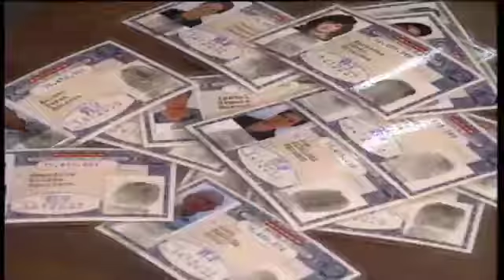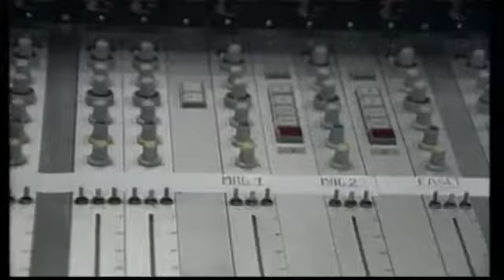Día Internacional de la Televisión | 1989 - 2009: veinte años de imágenes de Canal Sur Televisión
2009. "20 años de imágenes" de Canal Sur Televisión repasa veinte años después los principales acontecimientos ocurridos en torno al nacimiento de la televisión autonómica andaluza.
El 27 de febrero de 1989 comienza a emitir la televisión pública Canal Sur. Son las vísperas del 28 F, el Día de Andalucía. Un canal que nace como un medio de comunicación esencial para la vertebración de la comunidad autónoma de Andalucía.
El reportaje de Antonia Murillo, presentado por Esther Martín, incluye los testimonios de María Esperanza Sánchez (periodista), Fernando Arcas (historiador), José Rodríguez de la Borbolla (ex presidente Junta de Andalucía) y Ramón Reig (profesor de Periodismo).
[Programa "Los reporteros" 821, 6 de marzo de 2009, Canal Sur Televisión].

El reportaje "20 años de imágenes" incluye entre otras, la primera emisión de Canal Sur TV el 27 de febrero de 1989, la primera redacción de informativos y el mensaje de bienvenida de José Rodríguez de la Borbolla (presidente de la Junta de Andalucía).
También actuaciones musicales como Camarón, Manuela Carrasco o Julio Iglesias en la gala inaugural. El grupo "Los refrescos" cantando "Aquí no hay playa". Isabel Pantoja cantando "Se me enamora el alma". "Objetivo birmania" con la canción "Los amigos de mis amigas", o "No me pises que llevo chanclas" cantando "Y tú de quién eres".
Refleja la sociedad andaluza de 1989: carnet de identidad, gente por la calle, atascos, coches de los años 80. Los cambios en los uniformes de los cuerpos de seguridad del Estado: la Guardia Civil deja de usar el tricornio y capa, los nuevos uniformes de la Policía Nacional. Las primeras mujeres militares y guardias en el ejército español. La economía de España en 1989: "Los Albertos", Mario Conde, Las deudas de Lola Flores con Hacienda.
Retomamos los comienzos de Canal Sur con la Gala inaugural del 28 de febrero, el saludo del poeta  Rafael Alberti. La carta de ajuste de TVE, el edificio de la RTVA. Las televisiones de la FORTA (Federación de Organismos o Entidades de Radio y Televisión Autonómicos). La cuña promocional de la programación de CSTV. Los primeros programas de entretenimiento: "Pensión el patio" con los Morancos  y el humor de "Saque bola" con Emilio Aragón. La  cabecera del programa "Tal como somos". Y para finalizar el archivo de Canal Sur Televisión: las estanterías móviles del depósito de cintas de Documentación.

21 noviembre: Día Internacional de la Televisión.

1996: 17 de diciembre. La ONU decide proclamar el Día Mundial de la Televisión para el 21 de noviembre.

06/03/2009
Veintiuno de noviembre
Diecisiete de diciembre